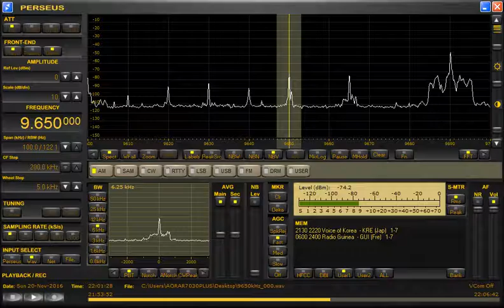Radio Guinea (Guinea) 9650kHz 11/20/16 22:00~UTC - ID